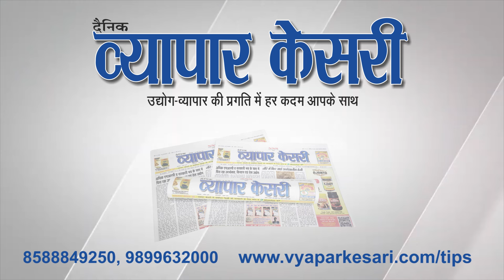Vyapar Kesari | 21 August 2024 | NNS Media